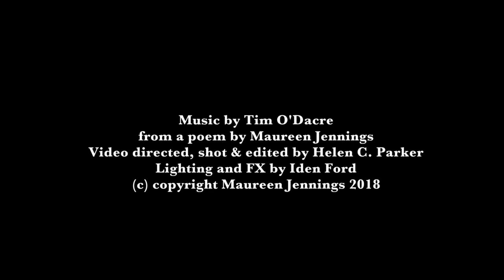Farewells, performed by Tim O'Dacre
Based on a poem by Maureen Jennings.